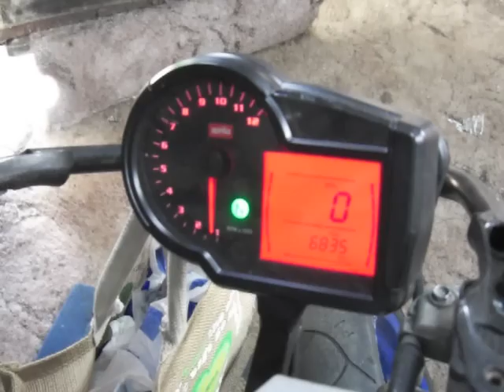2007 APRILIA RS 50 FIRE UP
SHORT BUT SWEET APRILIA RS 50 FIRE UP AND RUN ,